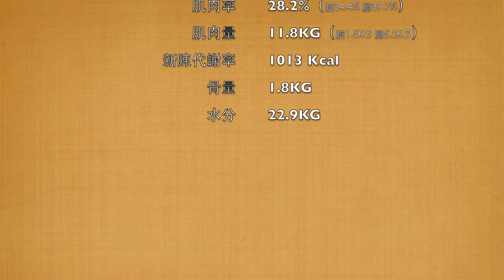【豆Dou】保養SkinCare 👾 我的修身日記EP#1｜長篇大論理論篇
Follow ME ✿